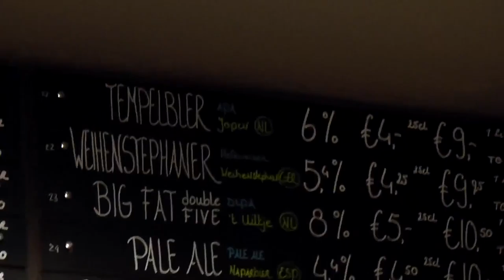Jan Nieuwenhuis over PINT bij opening Craft & Draft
Jan Nieuwenhuis was bij de opening van Craft & Draft in Amsterdam. Aan Bierista.nl vertelt hij dat PINT een bloeiende club is met veel potentie. Hij vindt dat het ledental zou moeten verdubbelen.